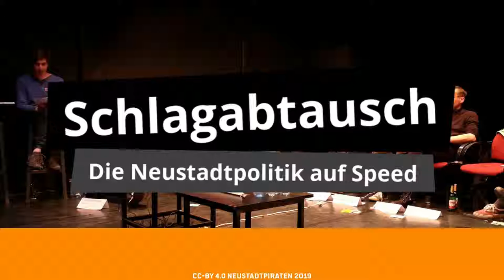Schlagabtausch - Frage 5: Mieten & Wohnraum (14. Mai 2019)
Wir haben zum Schlagabtausch ins projekttheater geladen. Beim Thema Mieten gehen die Vorstellungen auseinander. Neben Milieuschutzsatzungen und kooperativen Baulandmodellen gab es häufig die Aussage: Bauen, bauen, bauen.

Zum Schlagabtausch begaben sich:
Martin Schulte-Wissermann und Jan Kossick als Gastgeber von den Piraten, Max Aschenbach und Charlotte Brock von der Partei, Caroline Lentz und Magnus Hecht von der Linken, Tina Siebeneicher und Ulla Wacker von den Grünen, Sabine Friedel und Vincent Drews aus der SPD, Benita Horst für die FDP, Johannes Alberecht Heinke und Hans-Jürgen Rosch von der CDU und Christian Hille von den Freie Bürgern.